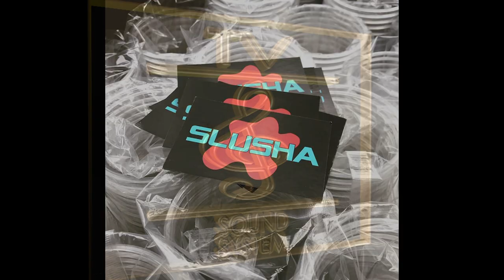Tv Sound System presents Behind the Box with Marlon Bashment from Music Master Sound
TV SOUND SYSTEM brings to you…..BEHIND THE BOX! - A series of in-depth conversations with some of the most interesting people in the sound system industry.

BUT we don’t just talk about Sound System, we speak on various topics that matter, lifestyle, business, promotions, epic and funny industry stories and more!!

Our guest for this episode is Marlon Bashment from the Music Master sound  (London UK) who talks about the early days,  joining Music Master, his main influences, Dubplate cutting, why he wont be promoting many events in the future, his clothing range and future merchandise and who he is rating right now as the future for UK sound systems.